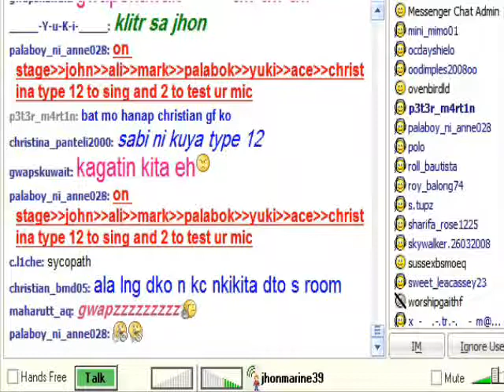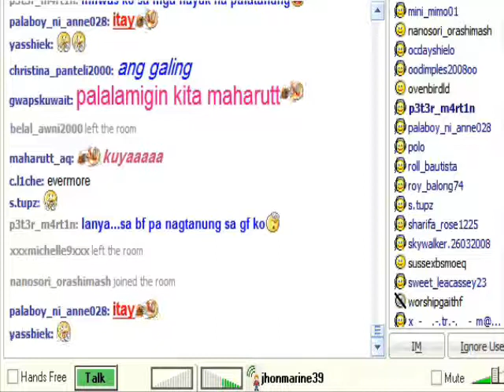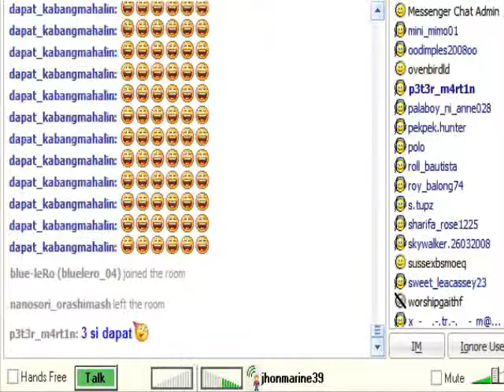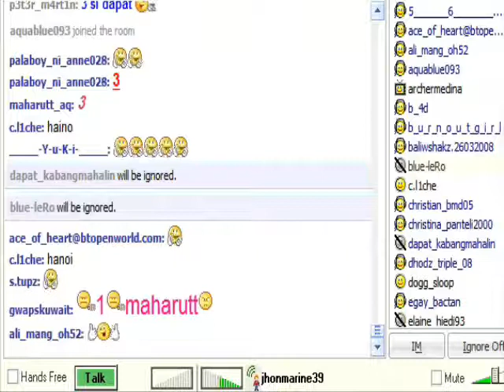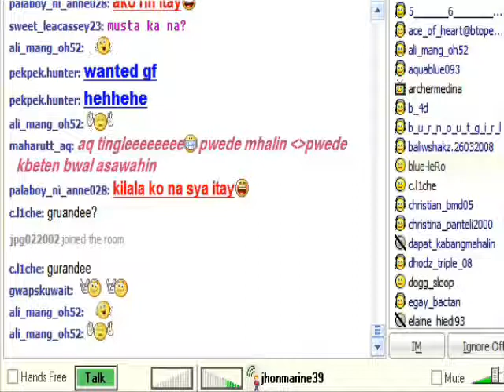jhon marine sings listen to my heart.wmv